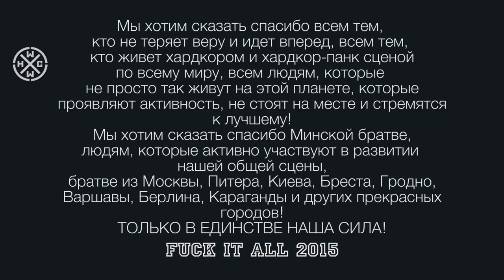FCK IT ALL FOR OUR BAND РАДИ СВОЕЙ БАНДЫ